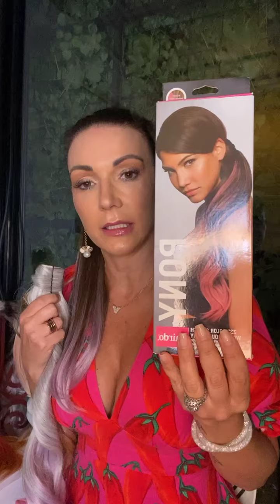LIVE - PERUCAS E APLIQUES PARA O CARNAVAL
A HD Make Hair preparou essa LIVE para mostrar todas as perucas e apliques para o carnaval!